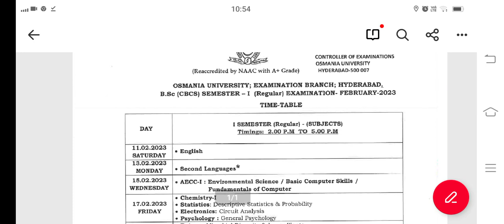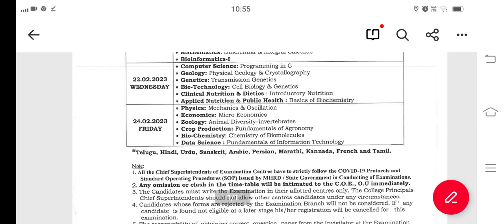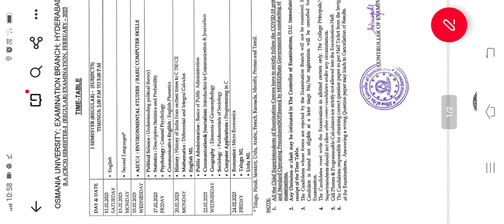OU University Degree 1st Year 1st semester Exam Timetable 2023 || OU degree 1st sem Exams timetable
ou degree exams
ou degree 1st year exams
degree 1st sem exam date 2023
degree exam time table 2023
degree 1st sem exam date 2023 ts
osmania university degree exam time table 2023